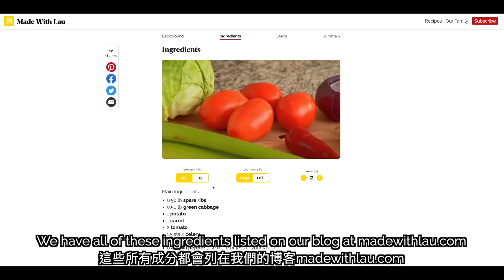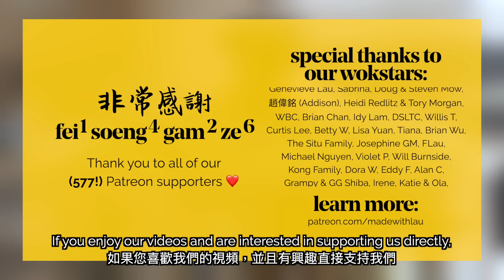🍅 HK Borscht: The most eclectic Chinese soup (羅宋湯)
Watch Daddy Lau teach us how to make Cantonese style borscht soup. This Chinese adaptation of an Eastern European staple is super popular at Hong Kong diners and now you can make it at home!

🍴 RECIPE + INGREDIENTS🍴

🔗 LINKS MENTIONED 🔗

⏲  CHAPTERS ⏲

00:00 - Prepare vegetables part 1
03:16 - What veggies to use and avoid
03:56 - Prepare vegetables part 2
05:01 - Parboil spare ribs
06:07 - What meat to use and avoid
06:32 - Continue parboil ribs
07:26 - On Cantonese style borscht soup
08:13 - Stir-fry ingredients
10:44 - Cook soup in pot
14:05 - How long can it keep for

💛 OUR FAMILY 💛

🎵 OTHER CREDITS 🎵